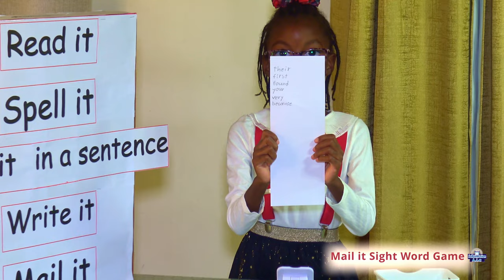Mail It Sight Word Game